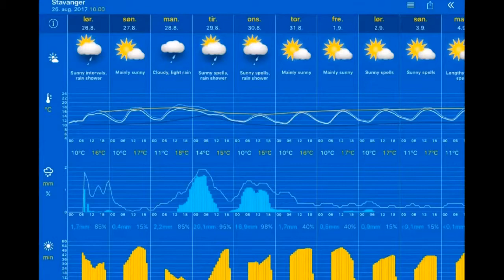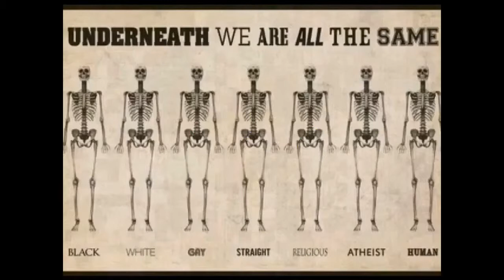Været 26.08.2017, 11.00 Stavanger: sunny 13°C. Vind:ØSØ/1 m/s. Regn:0,2mm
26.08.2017, 11.00 Stavanger: sunny 13°C. Vind:ØSØ/1 m/s. Regn:0,2mm